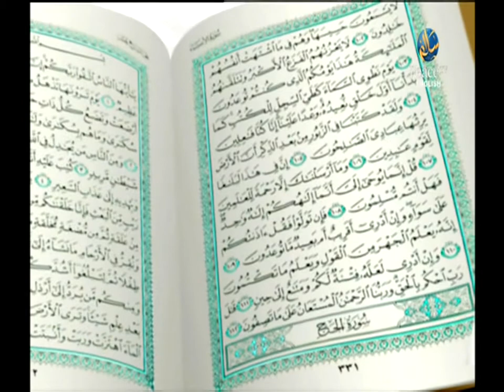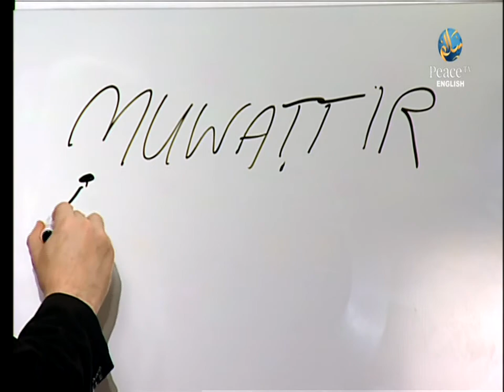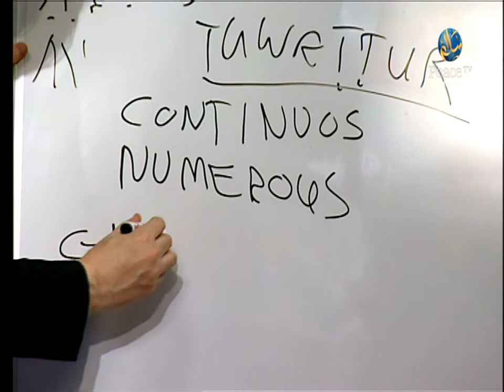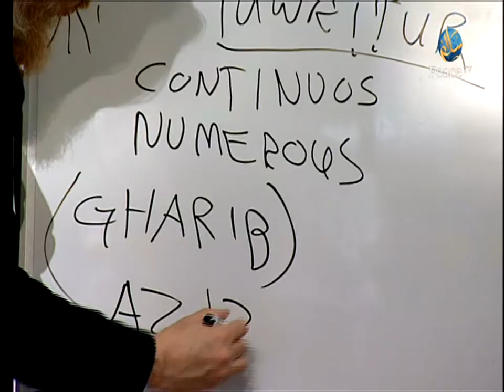Hadith Principles, Sheikh Ammar Amounette, Part 15